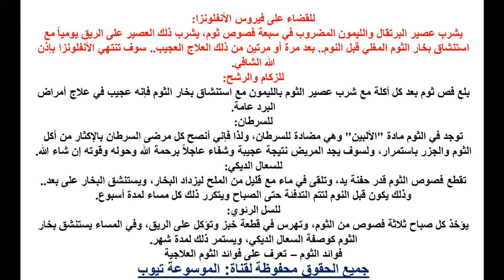فوائد الثوم تعرف على أهم الأمراض التي يعالجها الثوم - معلومات رائعة تعرف عاليها الان فوائد الثوم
فوائد الثوم تعرف على أهم الأمراض التي يعالجها الثوم - معلومات رائعة تعرف عاليها الان فوائد الثوم تعرف اكثر الان من خلال الفيديو واحصل على المعلومات كاملة وتعرف على الامراض الذى يعلجها الثوم معجزة